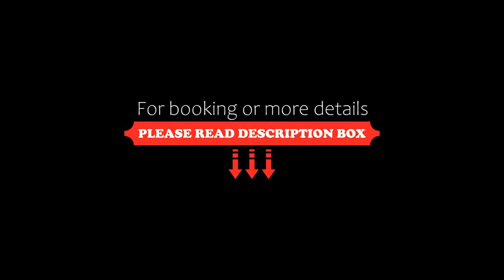Seabreeze Haven -Wifi, Netflix, pet friendly beach house, Cowes, Australia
About Property:
Offering a garden and lake view, Seabreeze Haven -Wifi, Netflix, pet friendly beach house is set in Cowes, 4.7 km from Phillip Island Wildlife Park and 7.9 km from A Maze’N Things. This property offers access to a balcony, free private parking and free WiFi. The property is non-smoking and is located 1.5 km from Red Rock Beach.

Featuring a Blu-ray player, the spacious holiday home has a fully equipped kitchen with a dishwasher, an oven and a microwave, 2 living rooms with a seati...
Property Type: Hotel
Address: Goodwood Drive, 3922 Cowes, Australia
Searching For
1. Seabreeze Haven -Wifi - Netflix - pet friendly beach house - Cowes - Australia
2. Seabreeze Haven -Wifi - Netflix - pet friendly beach house - Cowes - Australia Address
3. Seabreeze Haven -Wifi - Netflix - pet friendly beach house - Cowes - Australia Rooms
4. Seabreeze Haven -Wifi - Netflix - pet friendly beach house - Cowes - Australia Amenities
5. Seabreeze Haven -Wifi - Netflix - pet friendly beach house - Cowes - Australia Offers and Deals
Audio Credit:
Track Title: Blank Slate
Artist: VYEN